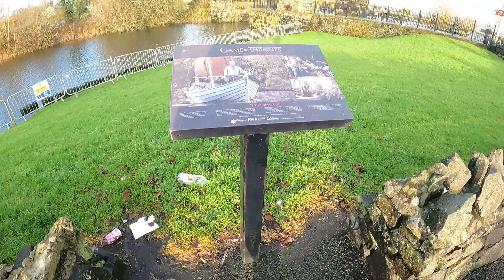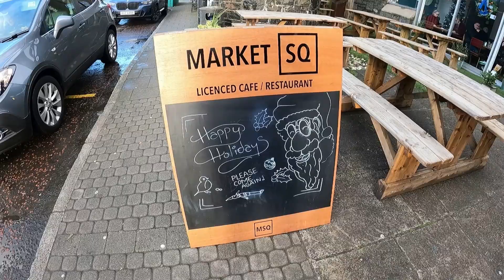Northern Ireland 2022 - We rented a car and drove the coast spotting some Game of Thrones locations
00:10 - 00:49 - Toome Canal Walk
00:54 - 01:11 - The Dark Hedges
01:11 - 01:36 - Donluce Castle
01:41 - 01:53 - Market Square
01:56 - 02:56 - Giants Causeway
02:59 - 03:57 - Kinbane Castle